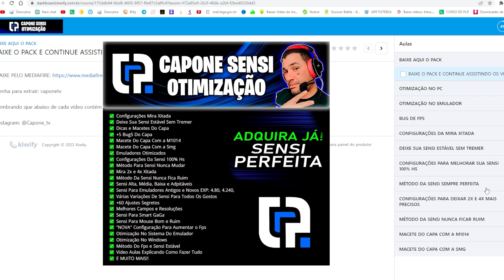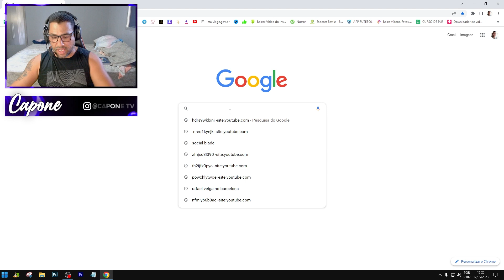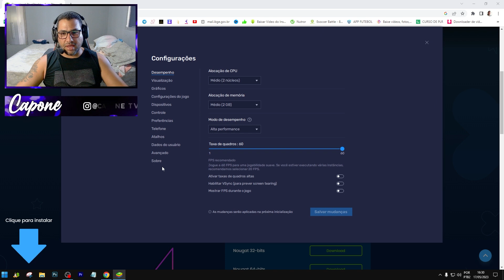Como BAIXAR BlueStacks para PC ▶ ULTIMA VERSION SEM ERROS 2023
✅ DOWNLOAD ✅

como baixar free fire no pc,
baixar fire windows 10 grátis,
baixar free fire para pc windows 7,
como baixar garena free fire para pc,
emulador de pc com poucos recursos,
free fire sem lag, baixe emulador para jogar free fire no pc,
Instale o Free Fire para PC e LAPTOP 2022 ► SEM LAG ◄ | Última Versão, COMO BAIXAR O FREE FIRE PARA PC 2022 [SEM LAG E ATUALIZADO],
COMO BAIXAR O FREE FIRE PARA PC 2022 | ÚLTIMA VERSÃO E SEM LAG, como baixar free fire max, como baixar free fire para pc de baixo custo, ✅ Como BAIXAR Free Fire para PC 2023 ▶ ÚLTIMA VERSÃO SEM LAG, bluestacks5, bluestacks4, bluestacks, msi app player, baixar bluestacks 5, baixe a versão mais recente do bluestacks